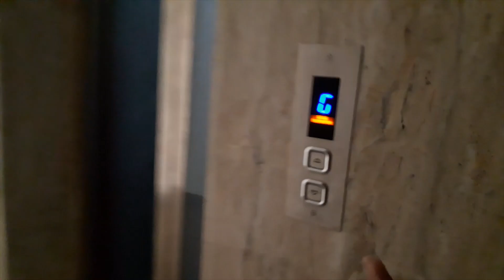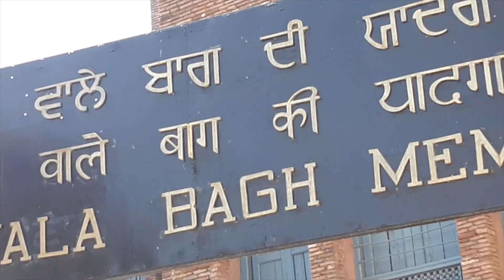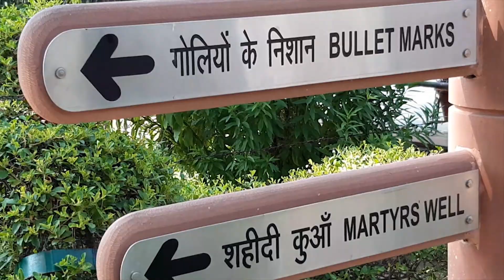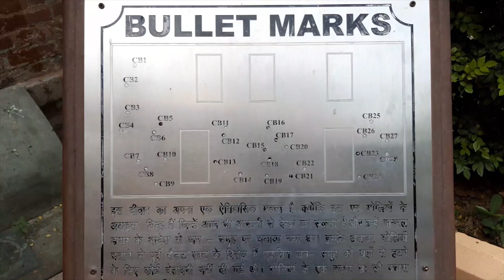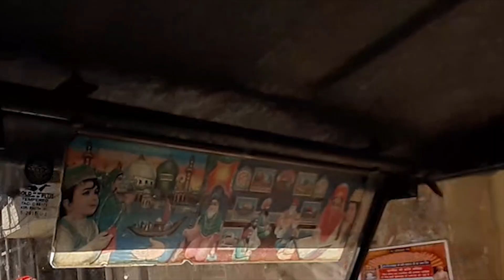The Ending of Manali Roadtrip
This was the last day(Akhri Din) of the Manali Roadtrip was finally ends here at Jallianwala Bagh in Amritsar, Punjab.

In this full family Roadtrip we travelled across the many beautiful places like chittorgarh, Shimla, Manali, Dalhousie, Atari-Wagah Border, Jallianwala Bagh, etc.

Samsung A30 Mobile
DJI Osmo Mobile Gimbal 3
Aristocrat Rucksack
Boya Mic
Manfrotto Mobile mobile clamp
Samsung Memory Card